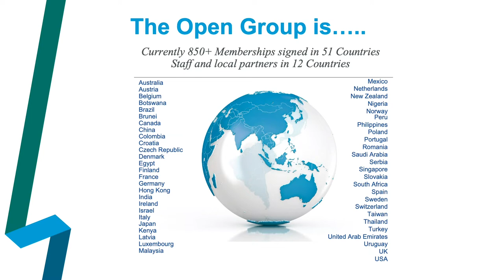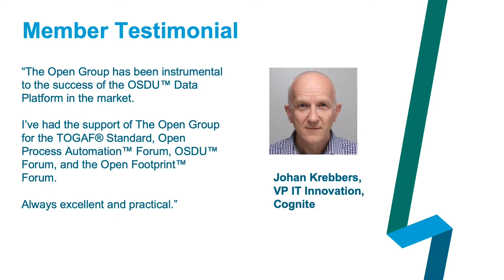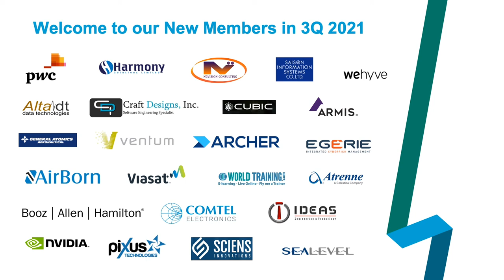The Open Group 25th Anniversary Loop